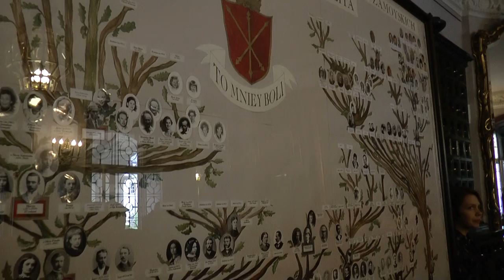Pałac Zamoyskich w Kozłówce. Zamoyski Palace in Kozłówka (Poland)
Zamoyski Palace is a large rococo and neoclassical palace complex located in Kozłówka, Lubartów County in Lublin Voivodeship in eastern Poland.

The palace is one of Poland's official national Historic Monuments (Pomnik historii), as designated May 16, 2007 and tracked by the National Heritage Board of Poland.

The original palace was built in the first half of 18th century for Michał Bieliński, voivode of Chełmno; its architect was Jozef II Fontana.[1] It represents the characteristic type of baroque suburban residence built entre cour et jardin (between the entrance court and the garden). Its architecture is original - a merger of European art with old Polish building traditions. In 1799, the Palace was acquired by the aristocratic Zamoyski family.[1]It belonged to the family up until 1944. The palace experienced a period of great prosperity during the times of Count Konstanty Zamoyski who remodelled the palace in order to turn it into one of the most monumental and representative magnate residences in Poland.

Muzyka Mike. D.